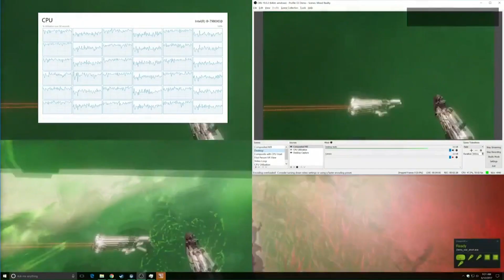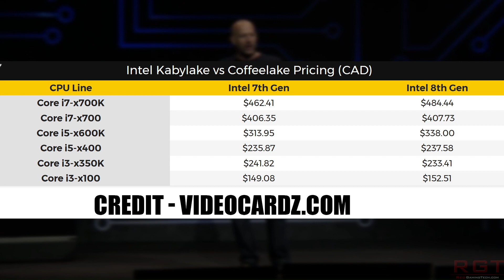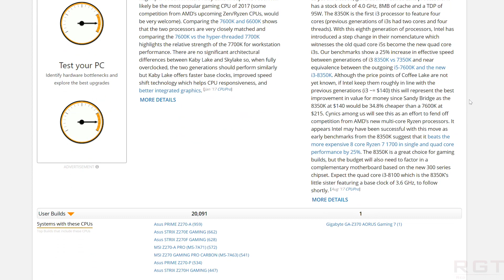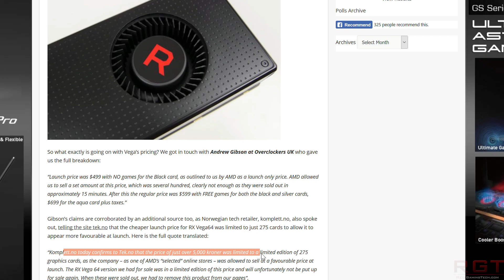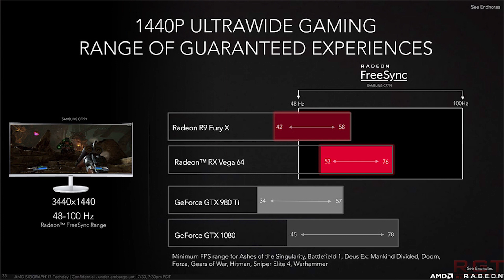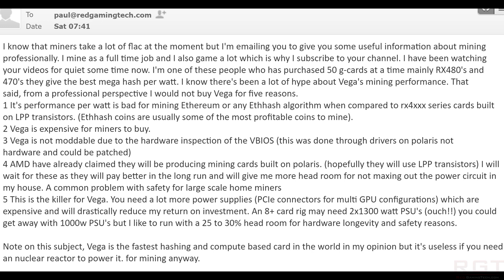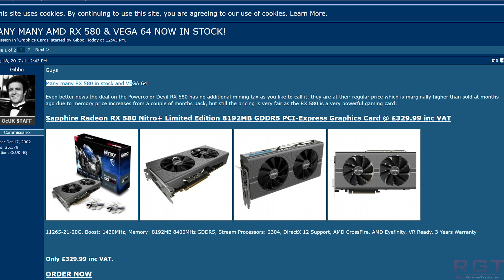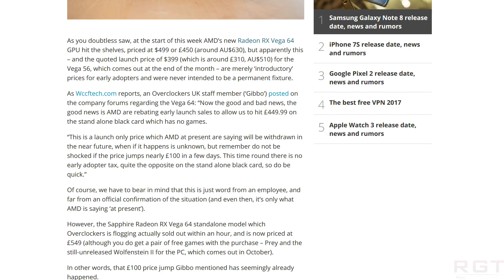Intel Coffee Lake Pricing Leaked | I3-8350K Benches | RX Vega 64 Price Confusion Gets Worse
Intel's Coffee Lake (the 8th generation core processors) will receive a paperlaunch very soon., but retailers have already a listings of the CPUs pricing, including the I7-8700K and the I5-8600K CPUS. The price point of these processors seems very much in-line with what you'd pay for current kaby lake processors, meaning INtel's Coffee Lake might well be rather competitive.

Meanwhile, AMD's RX Vega 64 pricing confusion continues to worsen, as the company issue very few statements, retailers tell us they're not getting stand alone cards at the right price, and AIB's seem caught in the middle.